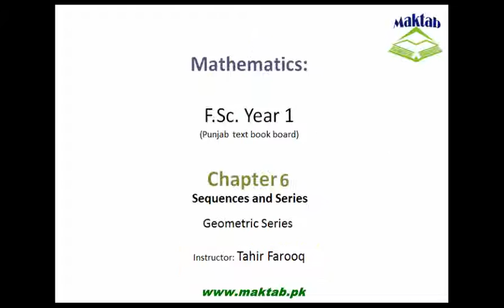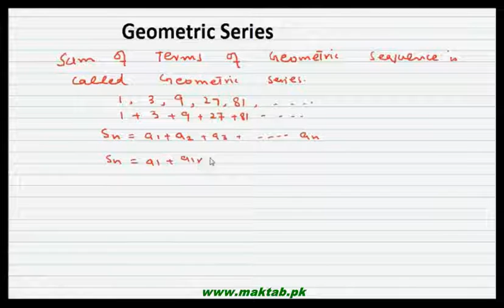FSc Math Book1, CH 6, LEC 20: Geometric Series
This video lecture is from Sequences and Series (F.Sc first year Mathematics) covers an introduction to Geometric series. The series obtained from geometric sequence is called geometric series. Find more e-learning material and educational video lectures in Urdu at maktab.pk. These videos are free to use for promotional and commercial purpose by keeping the credits to Maktab.